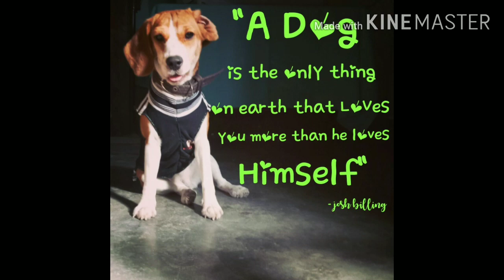Cute Beagle Puppies photos | puppy beagle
Music